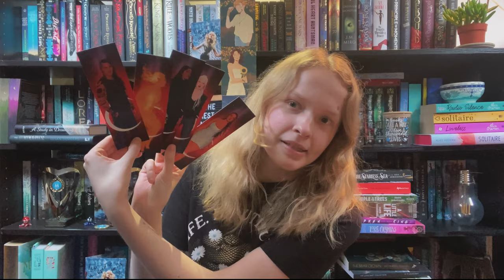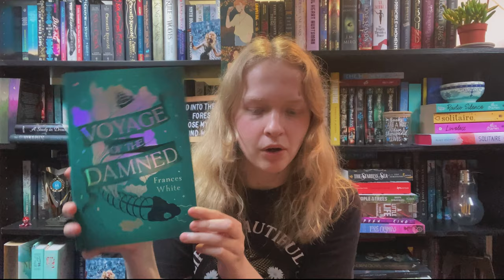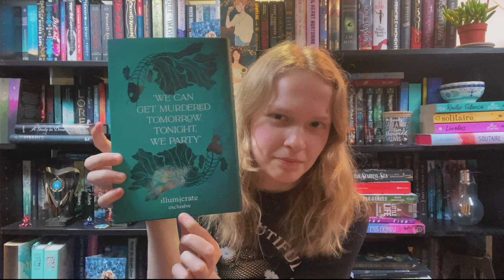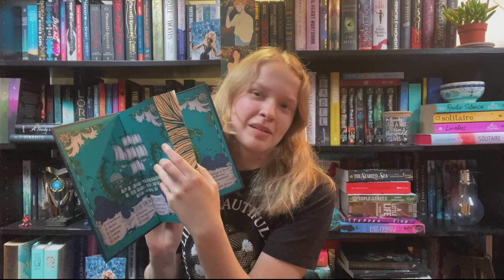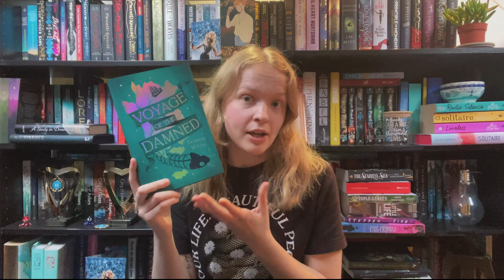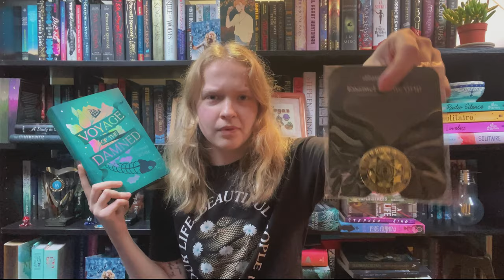Illumicrate 'Murder Mystery' January Unboxing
someone buy me a ring light so i can frantically make videos as the sun is setting

TIMESTAMPS
00:00-00:59 - intro
00:59-06:50 - item unboxing
06:50-11:26 - book unboxing
11:26-12:51 - outro